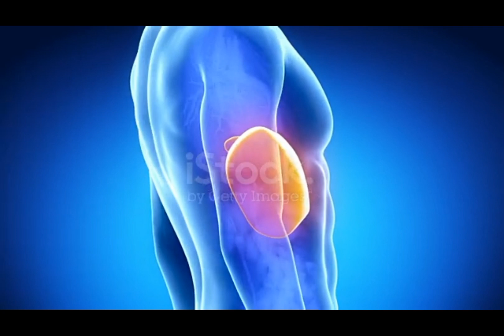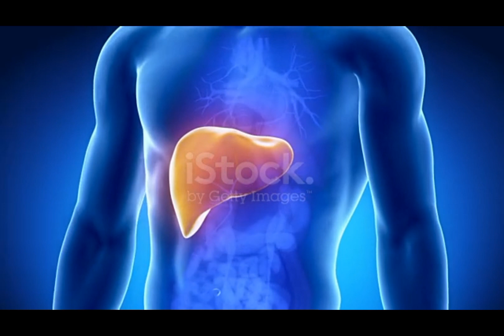Продливаем жизнь печени до 100 лет.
Продукты которые восстанавливают нашу печень.